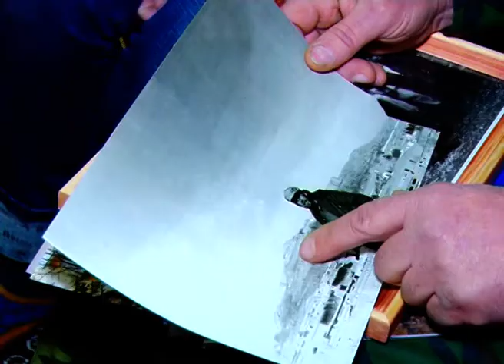Новости Армавир, 220119, Афганец Толмачев